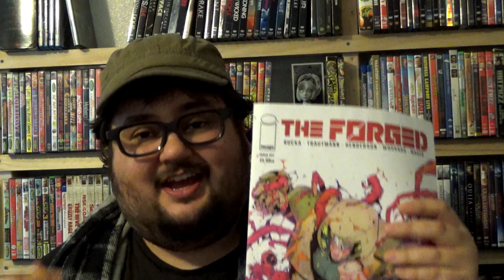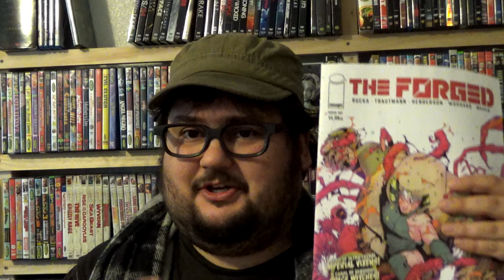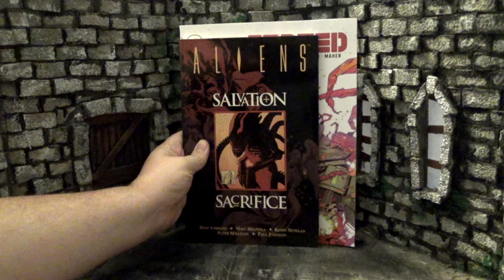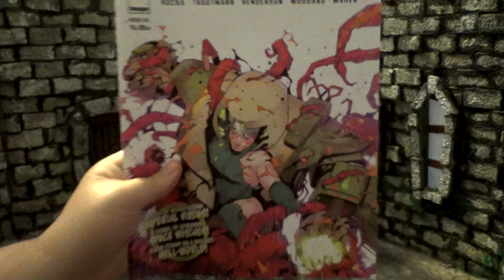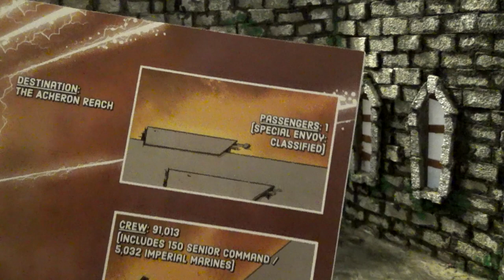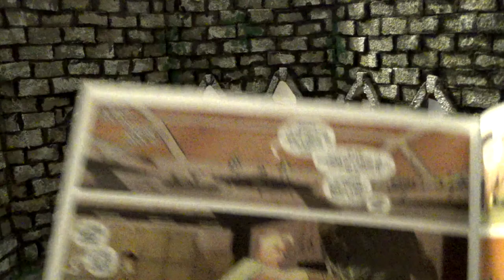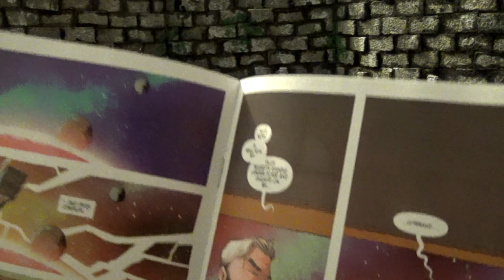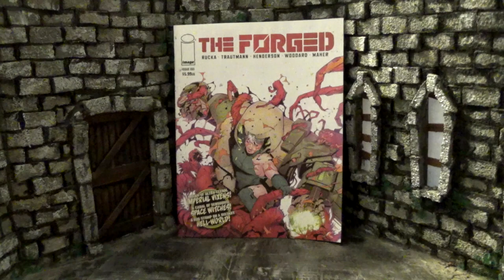Zach Reviews The Forged: Issue 1 (Image Comics) The Movie Castle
Today Zach from The Movie Castle takes a look at The Forged: Issue 1. It is from March 2023 and was put out by Image Comics. It was written by Greg Rucka and Eric Trautmann with art by Mike Henderson.